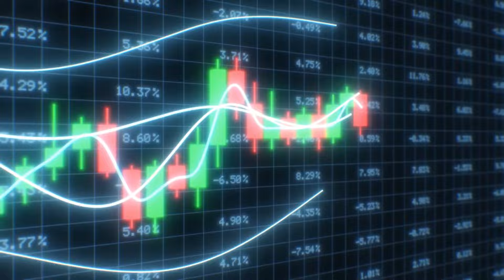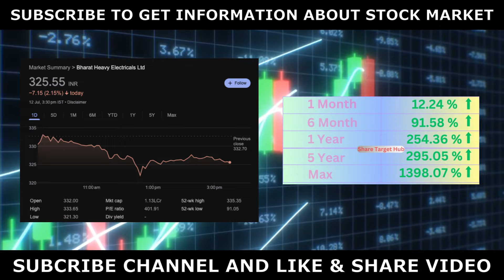BHEL SHARE NEWS | BHEL STOCK ANALYSIS | BHEL SHARE LATEST NEWS TODAY | BHEL SHARE HOLD OR SELL?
Topic coverage:

zee business
et now swadesh
anil singhvi best pick
cnbc awaaz
bhel share
bhel share latest news in tamil
bhel share
bhel share target today
bhel share letest news
bhel share letest news today